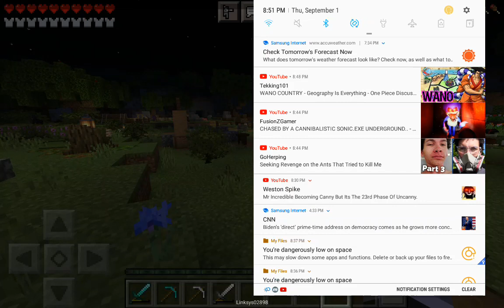Emerald Tycoon (Completed coco bean farm)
I hope yall enjoyed todays vid. At 150 subscribers I will tell yall all my favorite youtubers. The videos will just get crazier as time goes on. If theres something you do not like tell me and I will fix it up to make it your style. Just something we can both agree on that is.

It really means a lot to me. There is bigger goals ahead and I hope we can get to them. 150 is the next goal, Then 200. Once we complete a goal a new goal comes in. I am a huge animal lover and my favorite animal is snakes. Just to make it clear I am a fan of all animals and is not afriad of any.